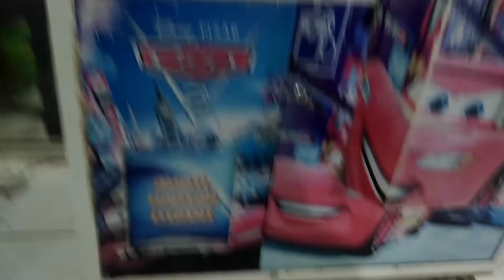main capitan boneka, asli gampang banget boss, pas kebetulan.ini caranya satu menit langsung dapet.